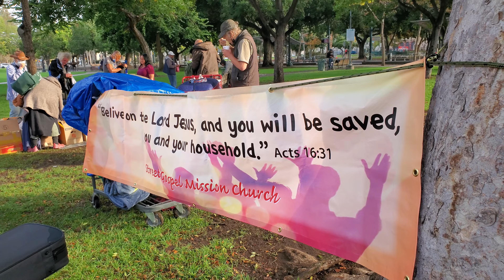Worship and Praise at St. James Park